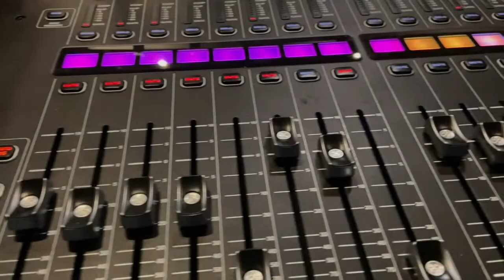Worship Pastor Resume Video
Introduction and small samples of me leading worship